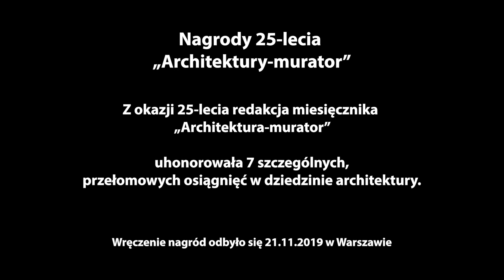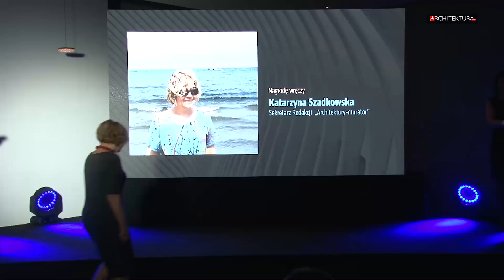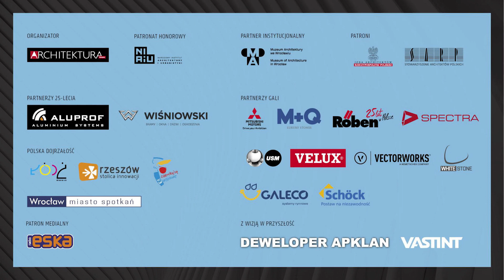JEMS - pracownia 25-lecia / Nagrody Architektura_murator25 + wypowiedź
Nagroda 25-lecia „Architektury-murator”
KATEGORIA:
Pracownia 25-lecia

JEMS Architekci

Na podstawie 25 lat doświadczeń, redakcja postanowiła wyróżnić szczególne osiągnięcia polskich architektów i polskiej architektury. Autonomiczny wybór dotyczy najważniejszych wydarzeń – takich, którymi żyła jeśli nie cała Polska, to co najmniej całe środowisko architektoniczne. Subiektywny wybór osób, które stały się międzypokoleniowym wzorcem.  Subiektywny wybór publikacji, które wzbudzały emocje. Zdarzenia, chwile, którymi żyliśmy, które chcemy podkreślić i zapamiętać na zawsze.

Symboliczne statuetki specjalnie na tę okazję zaprojektował i wykonał dla nas w autorskiej technologii FiDU Oskar Zięta.
UZASADNIENIE
To nagroda za konsekwencję i wierność przyjętym przed ponad trzydziestu laty zasadom projektowania, współpracy, szczególną dbałość o jakość architektury, detal. Także za organizację i nietypowy sposób funkcjonowania samego biura, które przypomina raczej spółdzielnię, gdzie cenione jest współdziałanie, rozmowa, dyskusja, edukacja młodego pokolenia architektów, a nie nastawienie na zysk i promocję poszczególnych projektantów. Tworzona przez nich architektura jest ponadczasowa, racjonalna, prosta, pozbawiona ekstrawaganckich form. Za architekturę, w której jest piękno sprawiające, że budynek dobrze się starzeje, może zmieniać funkcje i trwać. Za to, że można JEMS-om wierzyć.
O MIESIĘCZNIKU
Przez 25 lat istnienia redakcja A-m nie tylko opisywałą rozwój polskiej architektury, ale starała się wspierać i promować w Polsce, a przede wszystkim na świecie, jej najważniejsze dokonania. 25 lat „Architektury-murator” to prawie 4000 prezentacji wybranych przez redakcję obiektów architektonicznych. 3000 budynków i przestrzeni rywalizujących w konkursie Życie w Architekturze. Także ponad 50 spotkań i konferencji, 25 konkursów, 15 wystaw. Warto podkreślić, że profesjonalne czasopismo, kierowane, co na polskim rynku medialnym jest ewenementem, przez 25 lat przez tę samą osobę, w ciągu swego istnienia stało się uznanym międzynarodowo źródłem wiedzy i swego rodzaju archiwum polskiej architektury.